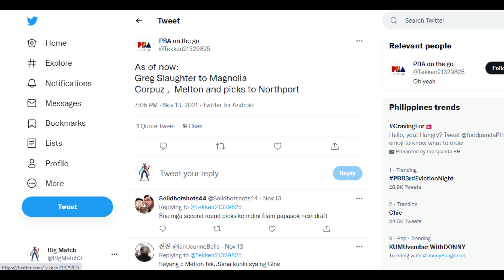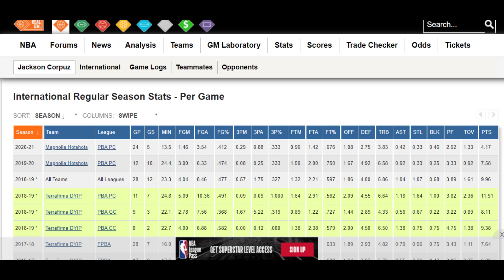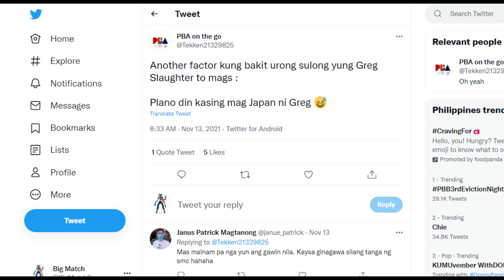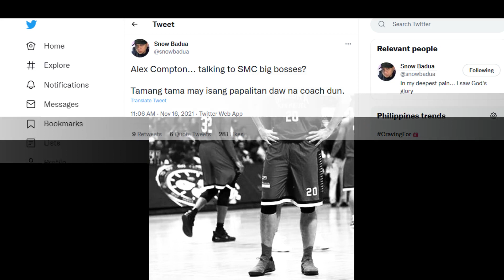PBA Trade Rumors: Magnolia, hindi na ba kukunin si Greg Slaughter? Bakit kaya?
Coach Alex Compton nakipag meeting daw sa big bosses ng San Miguel Corporation.

Ginebra, Magnolia o San Miguel coach ang dapat mabahala?

ANO SA PALAGAY NIYO, TAMA BA ANG MAGNOLIA?

HIT LIKE!